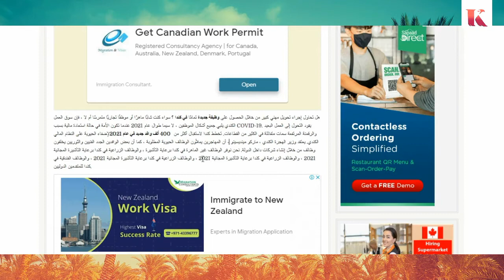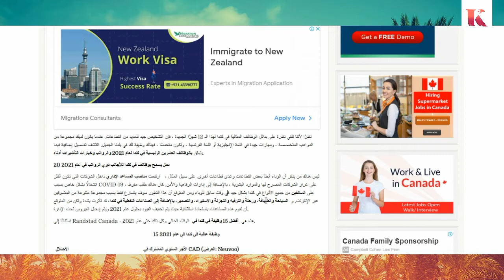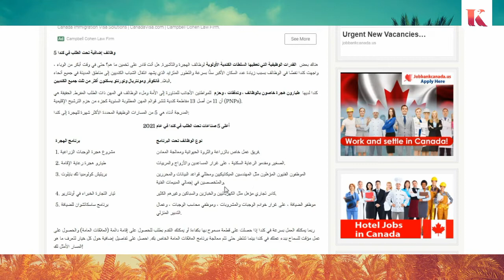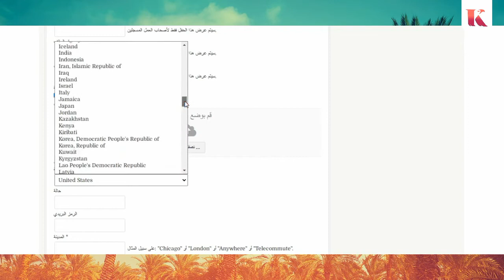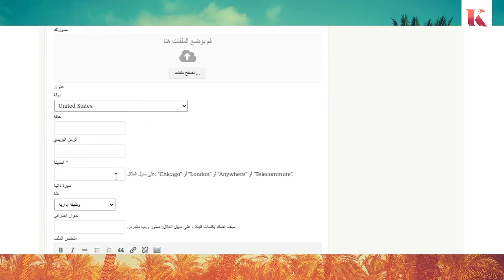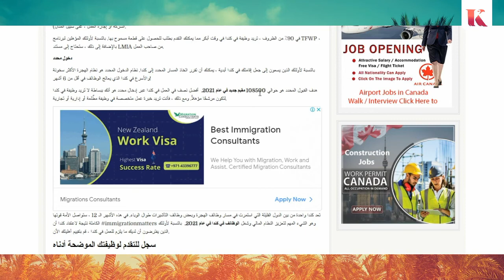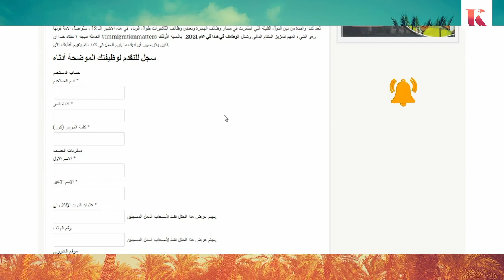قانون الهجرة الى كنادا تسجيل بي المجان سارعو بي تسجيل ✈️🌍.